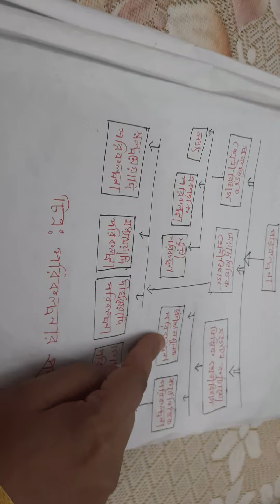1st year class | Govt. Bangla College || Marketing Department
Course : Principles of Management
(ব্যবস্থাপনার  নীতিমালা)